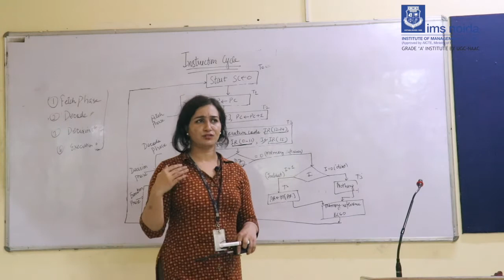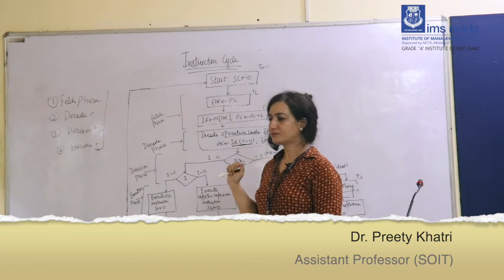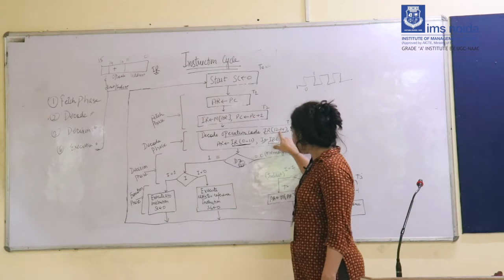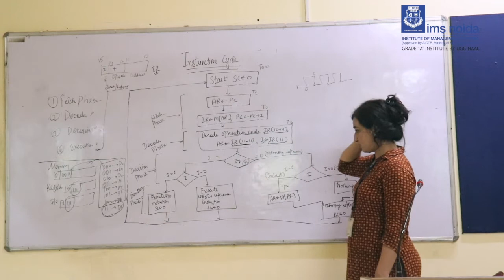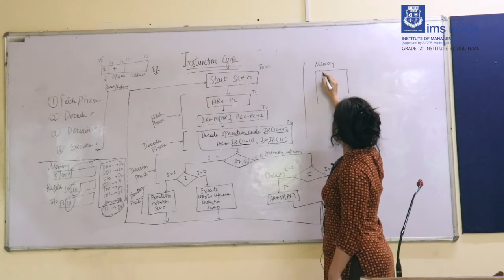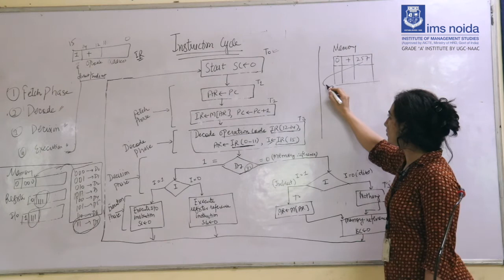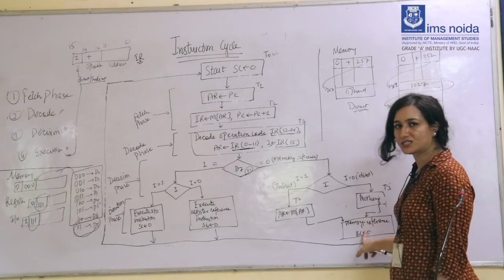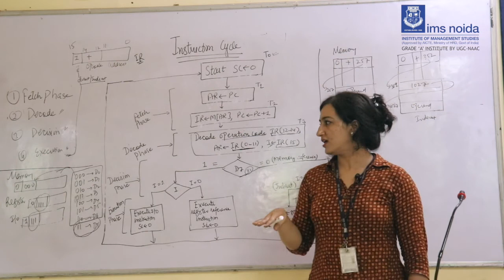Instruction Cycle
Subject :Computer Architecture & Assembly Language (CAAL)
Course Code: BCA 303
Description: In This video, the Instruction cycle has been discussed with various phases and steps. Each phase has been described with detailed way and specific examples and with flowchart.
Delivered By:-  Dr. Preety Khatri
                        Assistant Professor
                        School of IT